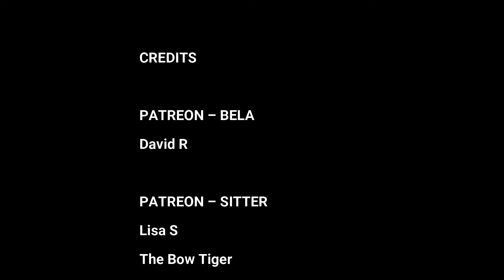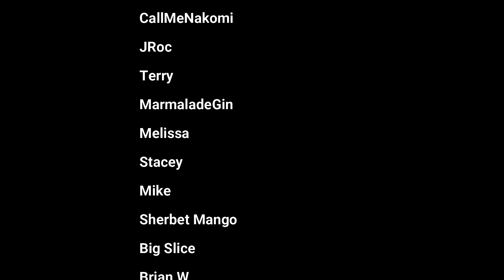WoT Deep Dives: Talmanes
Another WheelofTime Character Deep Dive. And this one is one of my favorites. I just wish we had more on him! Enjoy!